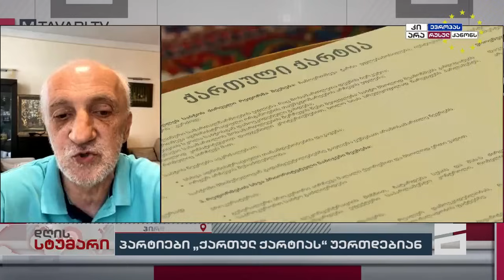დღის სტუმარი 15:40 - 3.06.2024